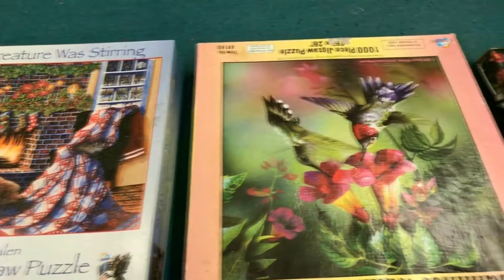2018 mackenzie river retreat puzzle...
2018 mackenzie river retreat

the Mackenzie river retreat puzzle

if you give God all your time

God's plan is a plane

push on the rock

confession with father Tim, the hammer

confession extension. Pt 2

ping pong: hector vs garrett...

My shoe box letter box

my mom box